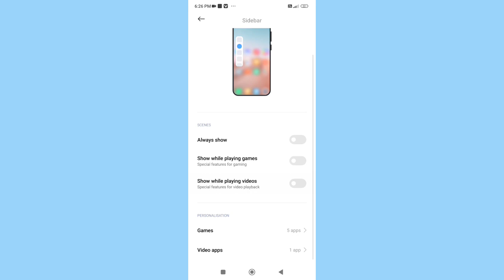How to on Always show in Redmi 10 , Always show ko kaise on kar sakte hai